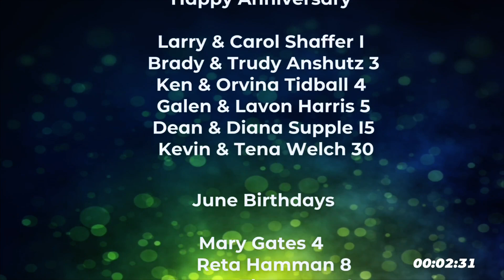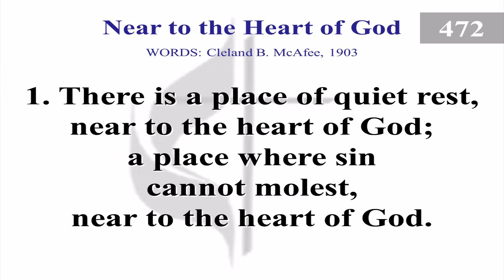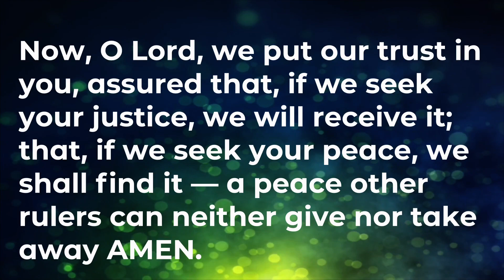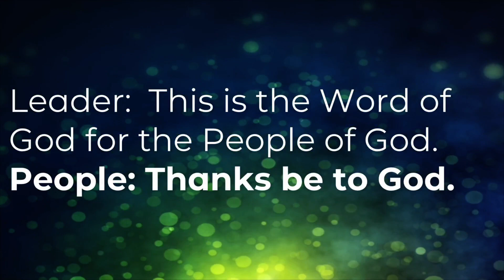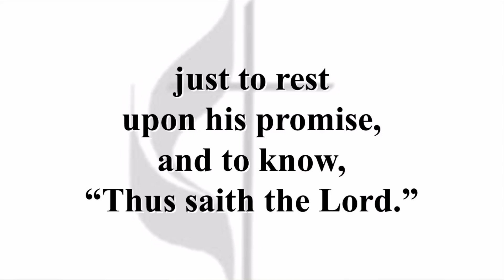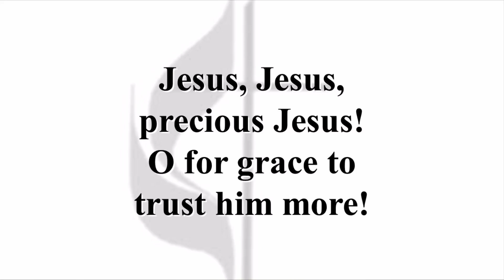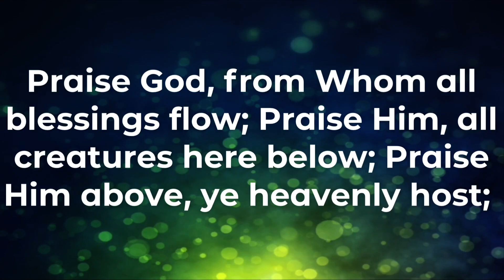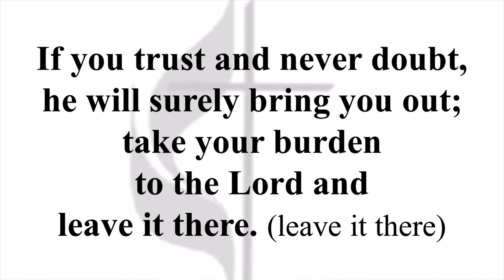Order of Worship | June 2nd, 2024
CCLI#1200535
Streaming# 20272314

Welcome & Announcements

Prelude

Song of Gathering
“Near to the Heart of God”

Opening Prayer

Scripture Reading
Mark 3:1-6 | Psalm 139:1-6,13-18

A Time for Children | Alison Marsh

Sermon | “Strangers”
Pastor Dean Lashley

Hymn | “Tis So Sweet to Trust in Jesus”

Great Thanksgiving and Communion

Offertory

Doxology

Sharing of Our Joys, Concerns & Silent Angels

Pastoral Prayer & The Lord's Prayer

Song of Sending
“Leave It There”

Blessings